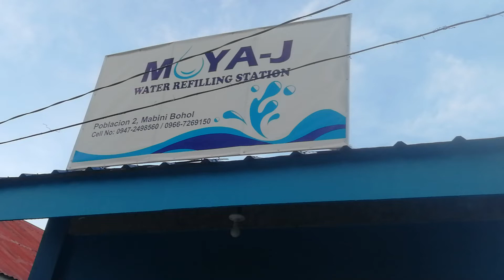Boom Boom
Moya-J Water Refilling Station
Proudly presents..Boom boom

For Orders
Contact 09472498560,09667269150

Located at Poblacion 2,Mabini Bohol